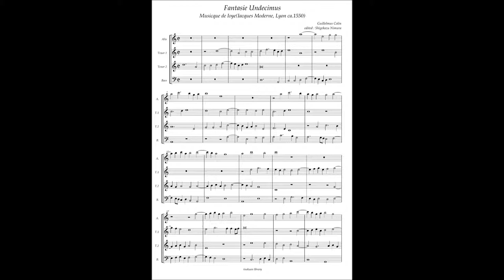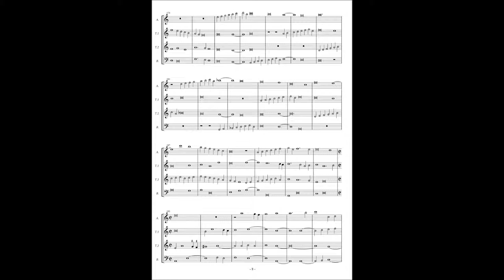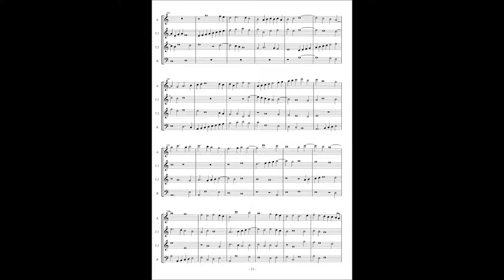Musicque de Joye No.9 Guillelmus Colin, Fantasie 11